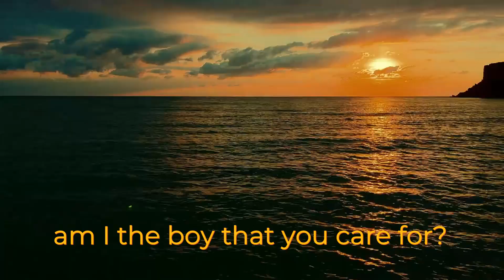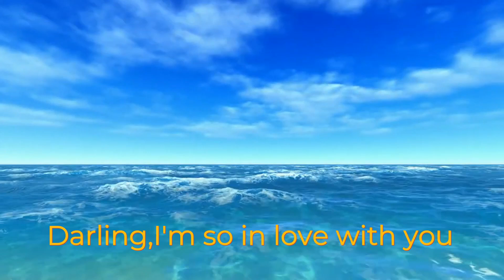The Diary Neil Sedaka 1958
Music for Lovers only and Lovers lonely with lyrics